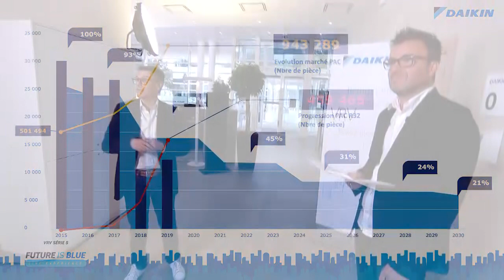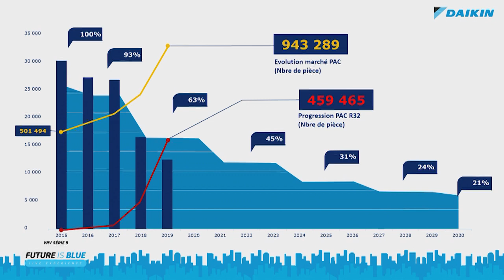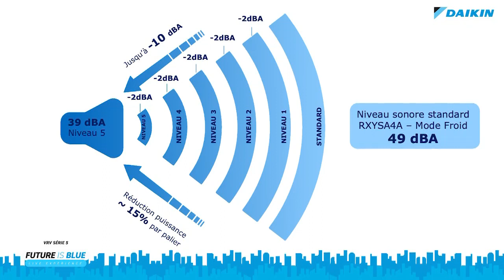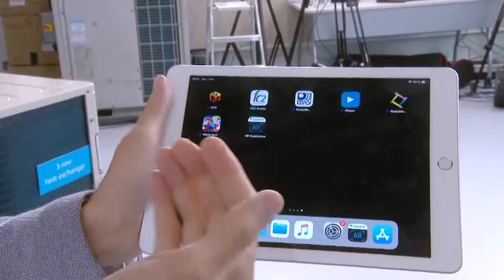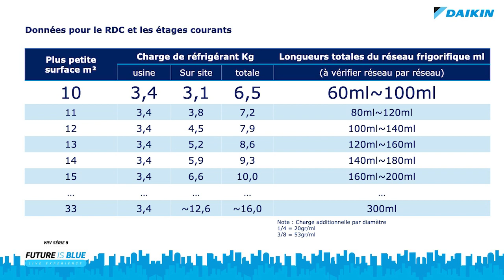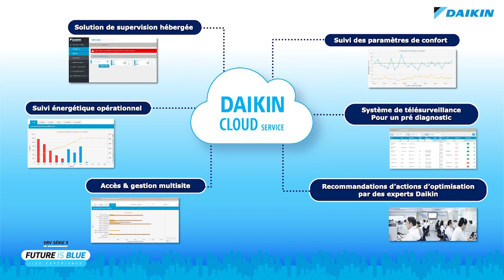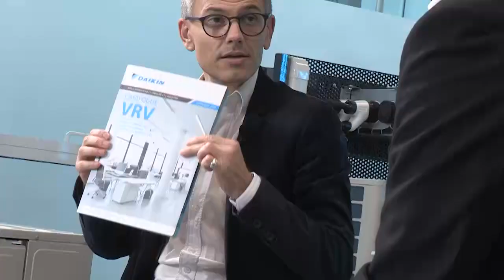Webinaire lancement VRV 5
Retrouvez l'intégralité de notre événement sur le lancement de notre mini VRV 5